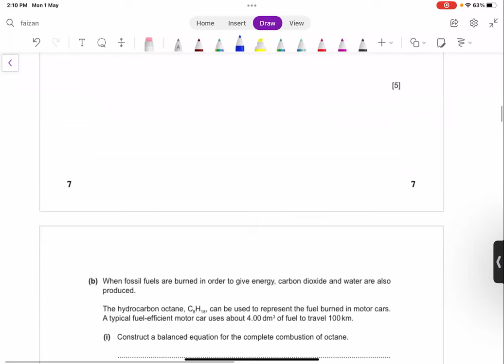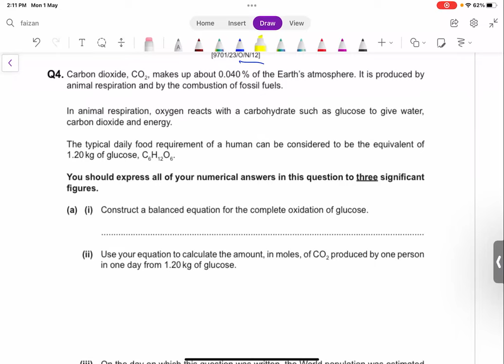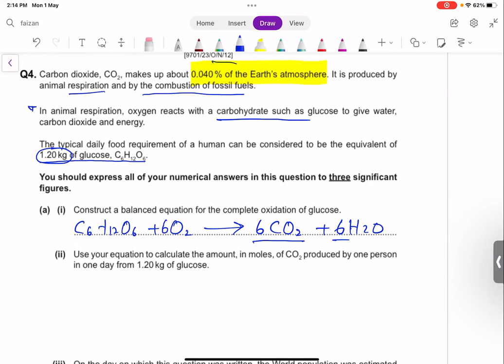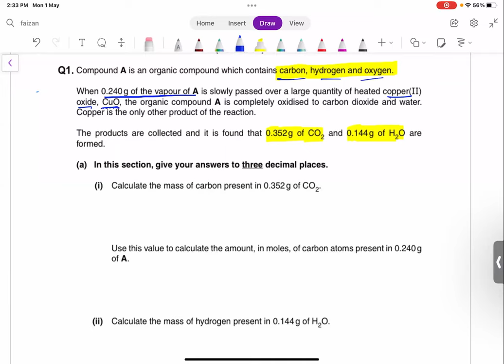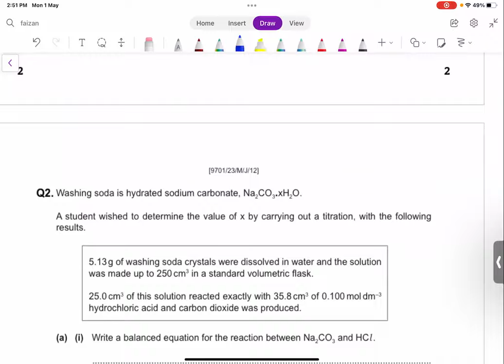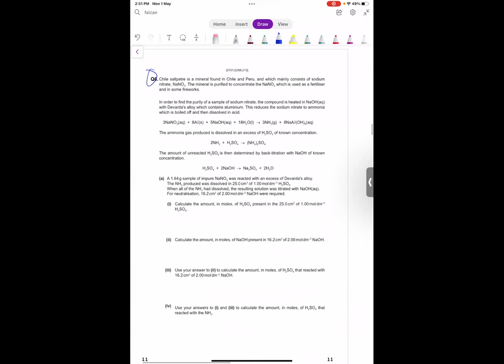As Chemistry Revision of Mole (Ist lecture) past paper solutions